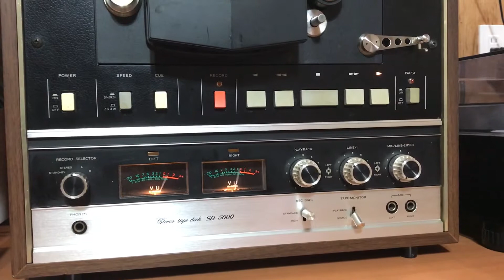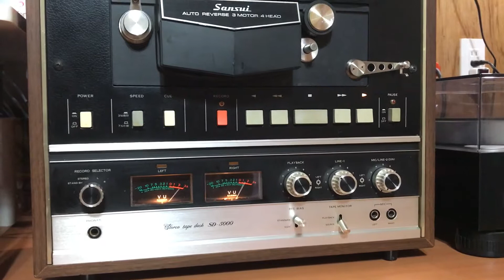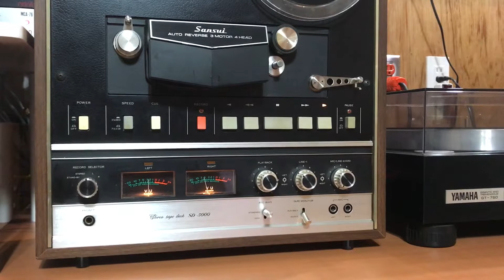Hebe 超級瑪麗